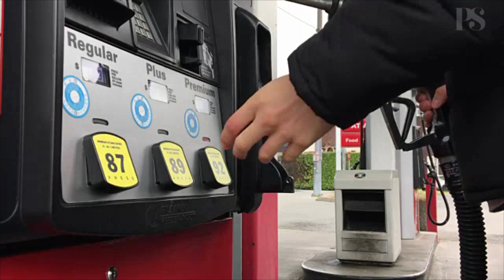America’s Plutocrats Are Winning | Jeffrey Sachs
American politics has become a game of, by, and for corporate interests, with tax cuts for the rich, deregulation for polluters, and war and global warming for the rest of us. Americans – and the world – deserve better, says Columbia University economist Jeffrey Sachs.